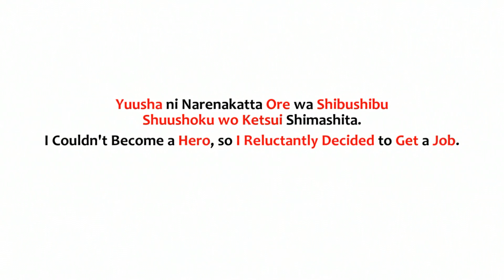Top 10 Romance/Action Anime Where Badass Girl Is Obsessed With Guy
Ladies and gentlemen, these guys got girls who love saying “Ereh!”. Yup, today we’re going to see ten action and romance shows where the badass girl is obsessed with the guy.

Thumbnail: Cross Ange

00:00 Intro
00:16 Number 10
01:14 Number 09
02:16 Number 08
03:18 Number 07
04:20 Number 06
05:22 Number 05
06:21 Number 04
07:35 Number 03
08:36 Number 02
09:34 Number 01